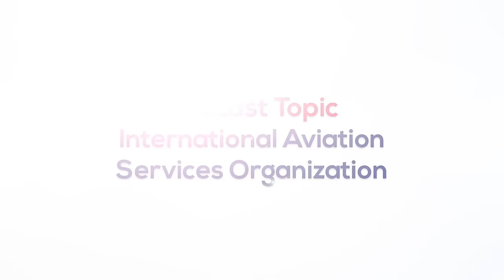Mr. Munir Khalifa in Episode 40 th about International Aviation Services Organization |AVIAPRENEURS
Join Dr. Adnan Baranbo in the 40 th Episode of AVIAPRENEURS Podcast about International Aviation Services Organization featuring The Founding Chairman of IASO, Mr. Munir Khalifa.